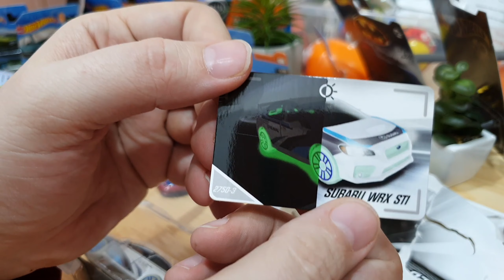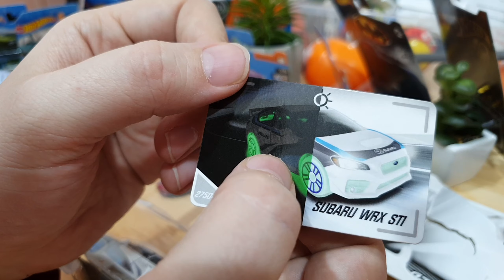Majorette SUBARU WRX STI beats Hot Wheels PORSCHE PANAMERA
PORSCHE PANAMERA VS SUBARU WRX STi ! Subaru beats PORSCHE! Unboxing and big review for Hot Wheels Porsche Panamera and for Majorette Subaru WRX STI limited edition Review. We will make unboxing for diecast cars. Compare Hot Wheels with Majorette. Make reacing on the Hot Wheels 6 LANE RACEWAY. Who will win this race?! Then we will compare speed for each of the diecast car! Who will be fater on the speed lane? At the end I will show you very interesting cool thing for Majorette.

This video is intended for adult collectors and not intended for children under 14 years of age!